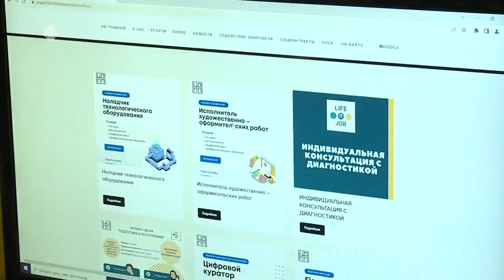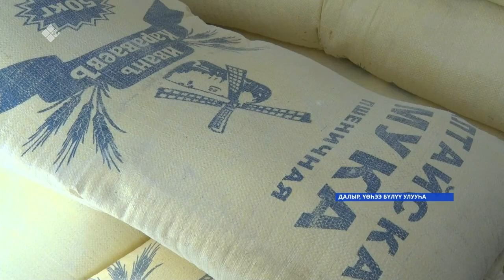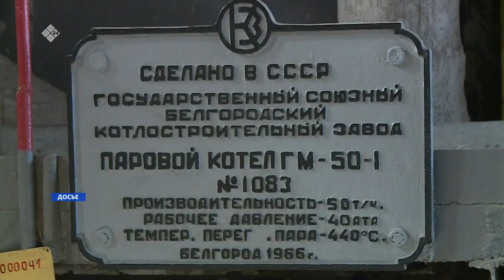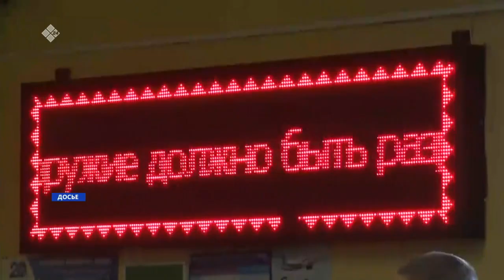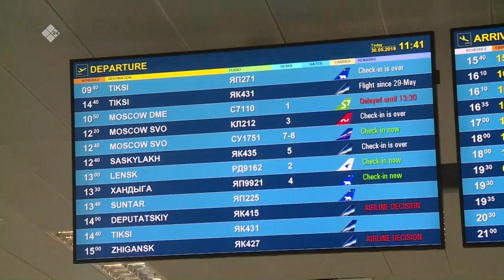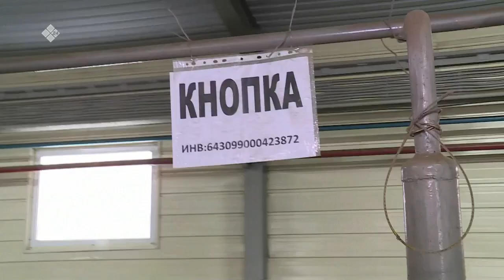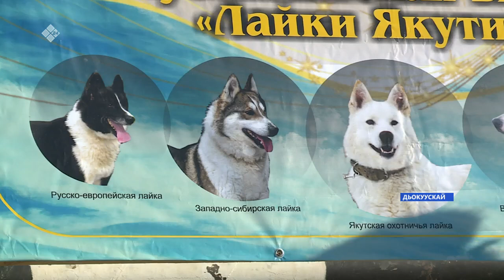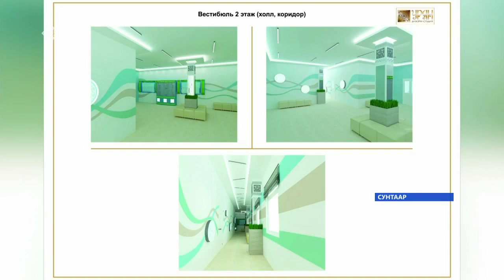Күнтэн күн. «Саха Сирэ» информационнай биэрии (09.04.22)